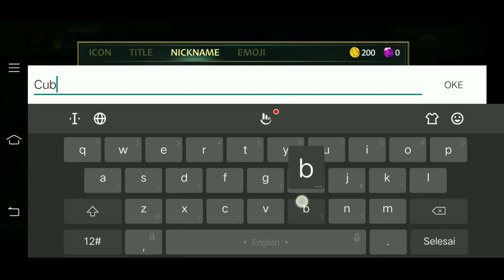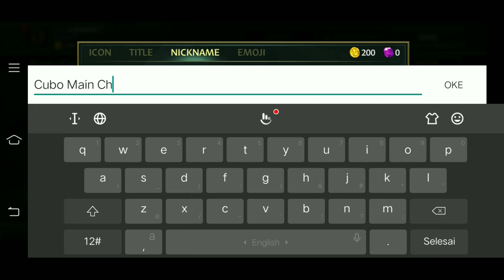Dicast : Rules of Chaos - PVP Dice Battle RPG Gameplay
Dicast rules of chaos gameplay